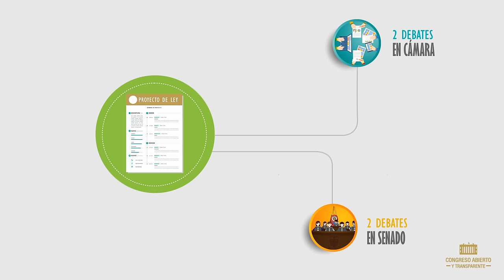¿Sabe usted cómo se hacen las leyes en Colombia?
¿Cómo se desarrolla el proceso legislativo en el país?, ¿Cuándo un proyecto de ley se convierte en ley?, ¿cómo pueden participar los ciudadanos en la creación de leyes en el país?

Las respuestas a estas y otras preguntas en este vídeo que busca que los ciudadanos en general conozcan más del Congreso y cómo funciona la rama legislativa. Construyendo un CongresoAbiertoyTransparente.